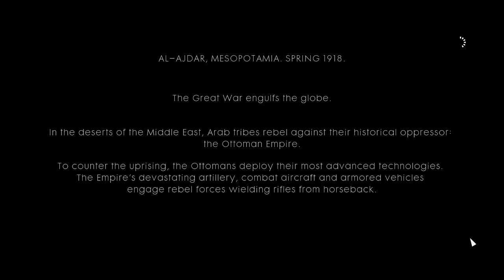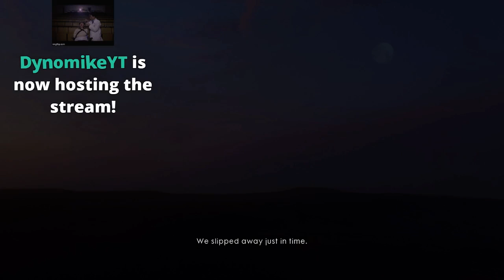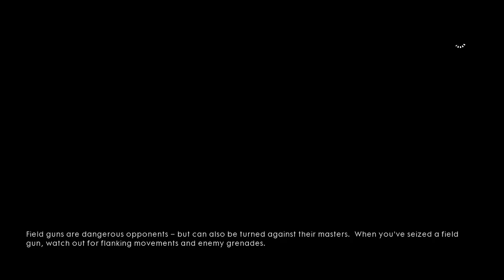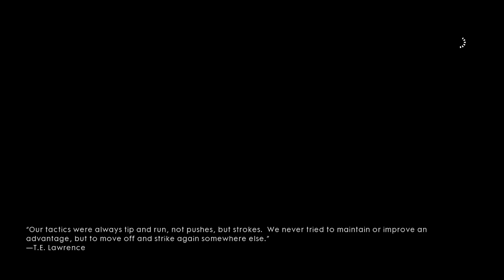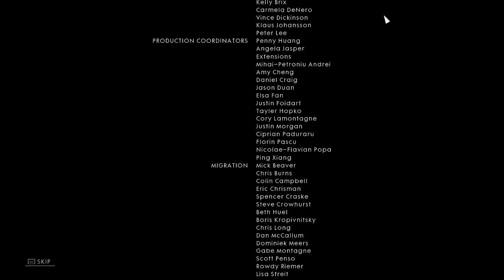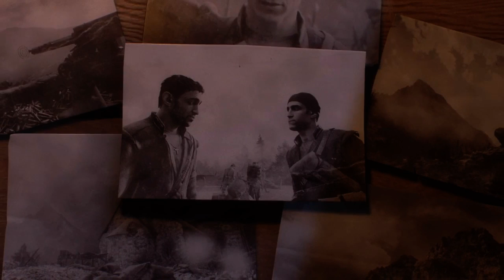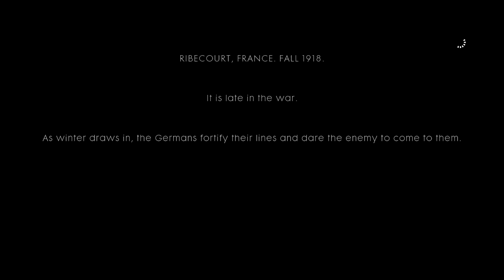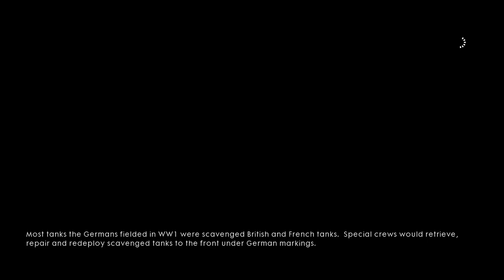Seven Pillars of Wisdom